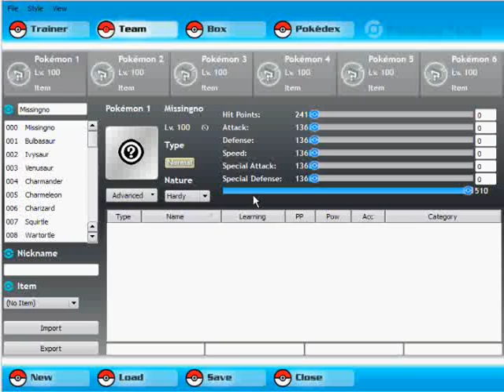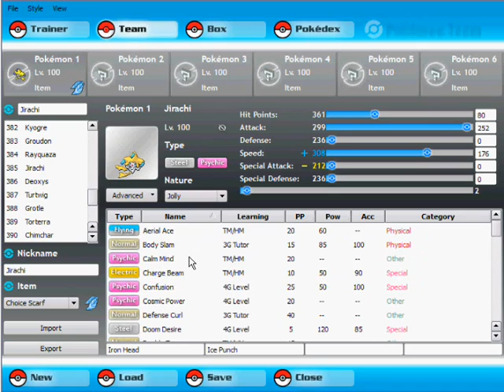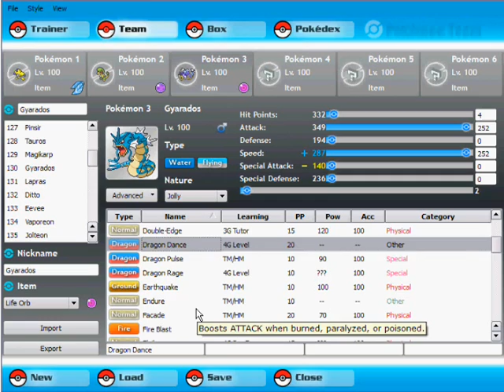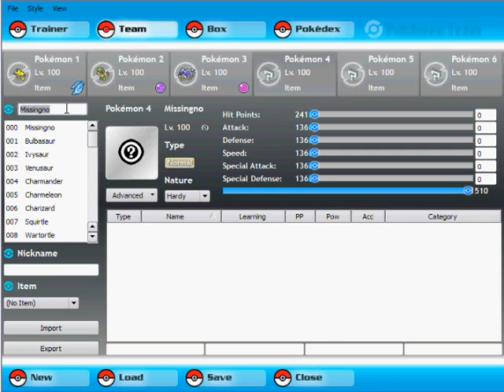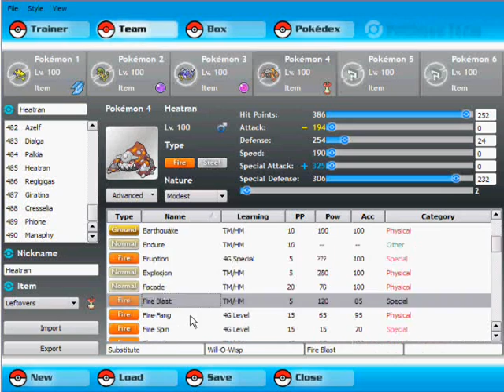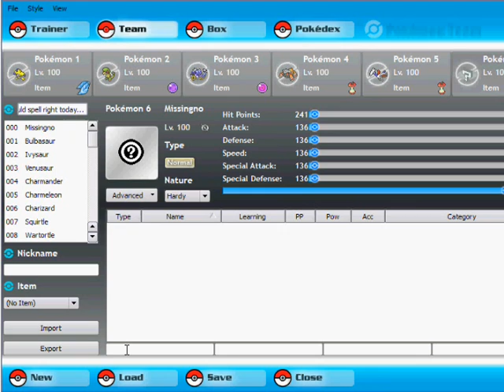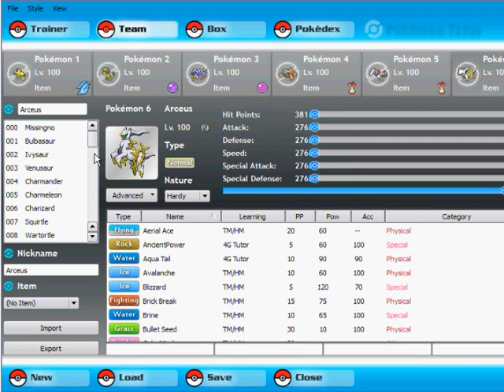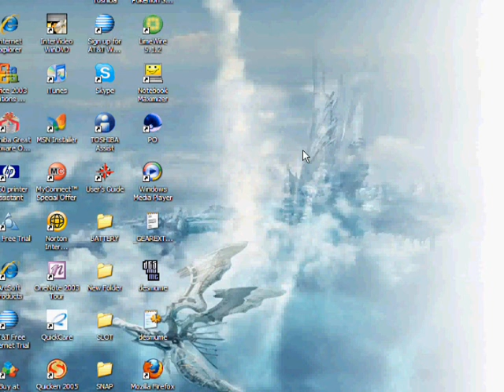Bad Quality May Be Bad.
i r mayd teem.

I was really bored and decided to record myself making a team using only sets that I had memorized or thought would work. Steal this team if you want. idgaf. It's probably really shitty. If the quality is too bad, I'll take this down. but whatever.